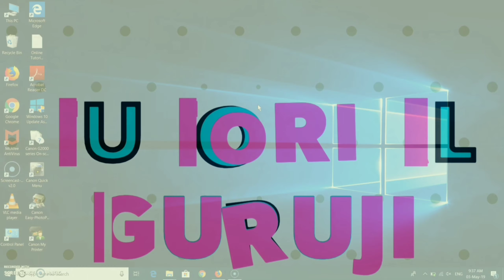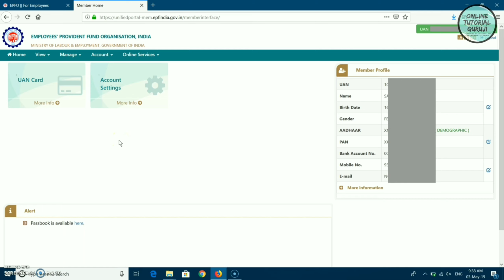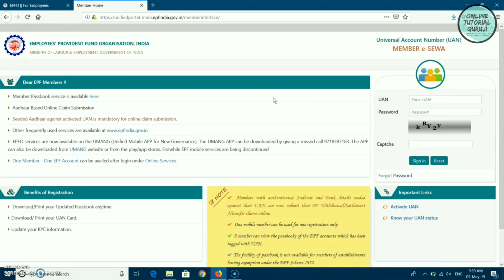How to Track PF claim status online | PF Claim को ऑनलाइन Track कीजिये और जानिये आपका पैसा कब आएगा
नमस्कार दोस्तों, आज की इस विडियो में मै आपको बताने जा रहा हूँ कि कैसे आप खुद ही घर बैठे अपने PF (Provident Fund) Claim या Withdrawal को ऑनलाइन Track कर सकते हैं और जान सकते हैं कि आपके PF का पैसा कब तक आपके बैंक खाते में आ जायेगा. स्टेप बय स्टेप प्रोसेस आपको इस विडियो में दिखाई अथवा समझाई गयी है, वो भी एक लाइव डेमो के साथ हिंदी में, तो पूरी प्रोसेस जानने के लिए देखिये खास आपके लिए बनाई गयी हमारी इस विडियो को.